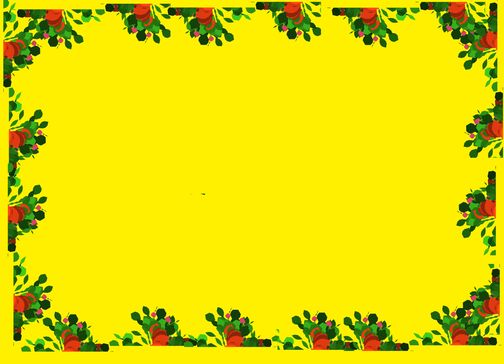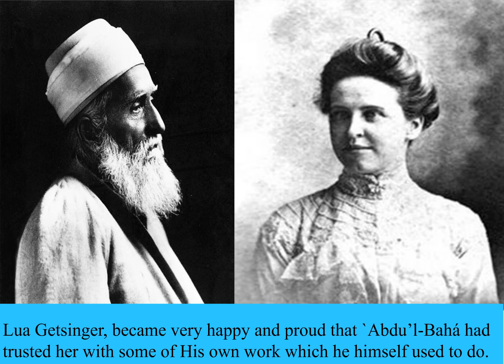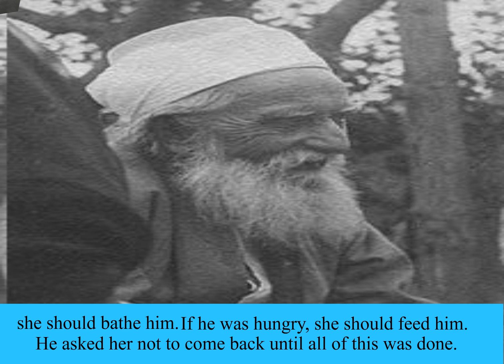Abdul-Baha and Lua Gatesinger